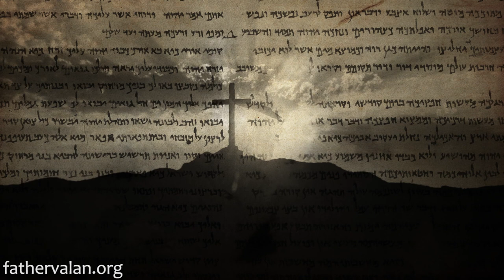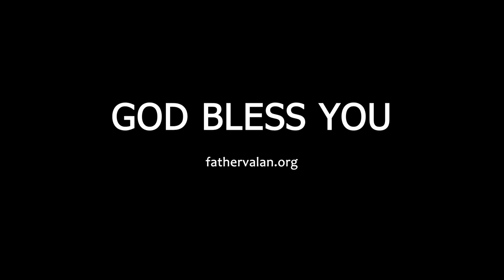Homily - Twenty Second Sunday of Ordinary Time (Year A)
Peter acted as a tempter, a deceiver or an enemy of God’s purpose. He tried to tempt Jesus to deviate from His divinely ordained mission of attaining glory through the way of the cross.